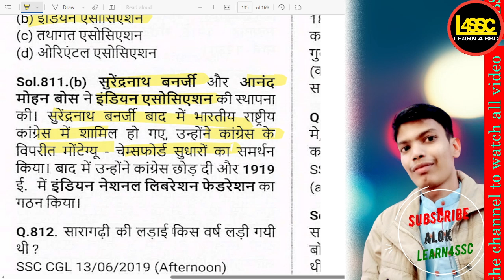सुरेन्द्रनाथ बनर्जी और आनंद मोहन बोस ने 1876 में बंगाल में क्या स्थापित किया?, What SSC CGL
.सुरेन्द्रनाथ बनर्जी और आनंद मोहन बोस ने 1876 में बंगाल में क्या स्थापित किया?, What did Surendranath Banerjee and Anand Mohan Bose establish in Bengal in 1876?, Surendranath Banerjee aur Anand Mohan Bose ne 1876 mein Bengal mein kya sthapit kiya?,